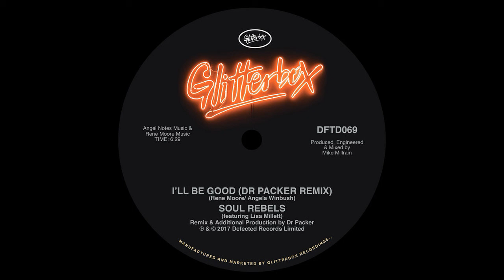Soul Rebels - I'll Be Good (feat Lisa Millett) (Remix)